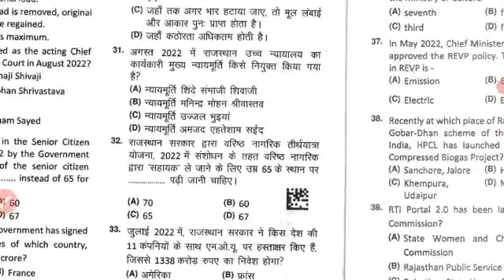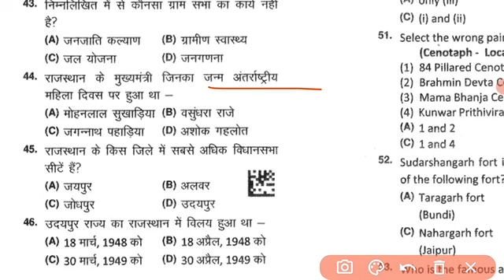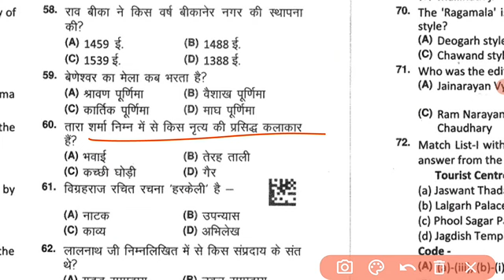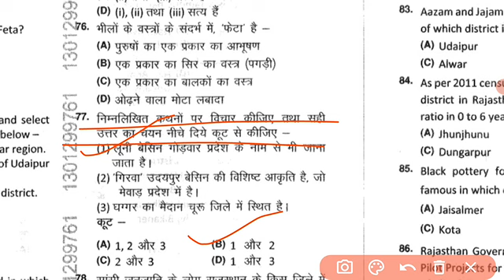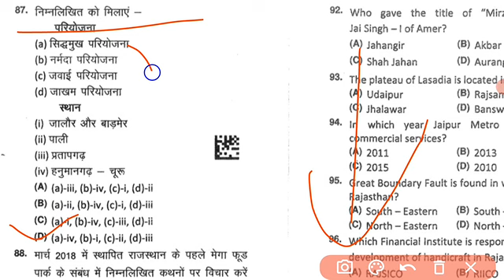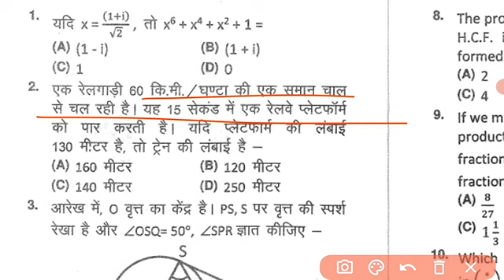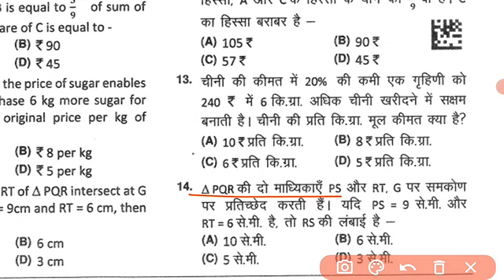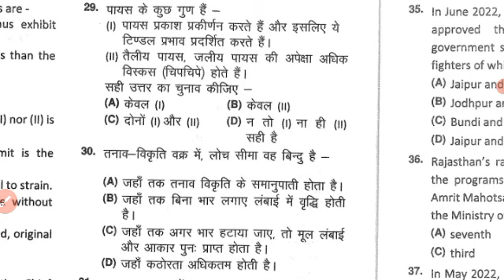Rajasthan Forest Guard Official Answer Key 12 November 1st Shift|Vanrakshak Official Answer Key 2022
FOREST GUARD ALL SHIFTS OFFICIAL ANSWER KEY LINKS:- 13 N0V 1st 13 NOV 2nd 11 DEC 1st 11 DEC 2nd